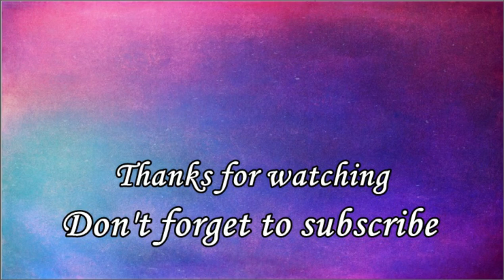How to draw a blue daisy on canvas | Satisfying Relaxing ASMR | Acrylic Painting # 100